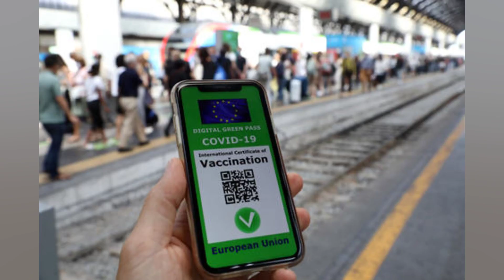ITALIANOS NO EXTERIOR TÊM ATÉ 17/4 PARA DECIDIR ONDE VOTARÃO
SÃO PAULO. 9 ABR (ANSA) – Os cidadãos italianos residentes no exterior têm até uma semana para decidir se querem votar na Itália em referendos sobre mudanças nas regras judiciárias marcados para 12 de junho. Os italianos expatriados e regularizados no Aire têm a prerrogativa de participar de consultas referendárias por meio do voto postal. mas também podem optar por votar em seu próprio município de inscrição eleitoral na Itália. Para isso. é necessário informar o consulado de sua escolha até o 10º dia após a data da proclamação da votação. Dessa forma. a opção por votar na Itália deve chegar ao consulado antes do dia 17 de abril e pode ser entregue em mãos (de segunda a sexta. das 10h às 12h). por correio ou pelo e mail . Essa comunicação pode ser redigida em papel simples e. para ser válida. deve conter nome. sobrenome. data. local de nascimento. local de residência e assinatura do eleitor. além de ser acompanhada por cópia do documento de identidade do declarante. Também pode ser utilizado o formulário disponível no site do Ministério das Relações Exteriores ou o do próprio escritório consular. Os cinco referendos de 12 de junho decidirão sobre mudanças nas regras judiciárias da Itália. O mais importante pede a revogação da lei que prevê a inelegibilidade e a proibição de ocupar cargos eletivos e de governo após condenações definitivas – foi essa norma que deixou o ex premiê Silvio Berlusconi inelegível entre 2013 e 2018. Também haverá um referendo para decidir sobre a separação das carreiras judiciárias. com a ideia de obrigar o magistrado a escolher logo no início de sua trajetória se quer exercer uma função julgadora ou no Ministério Público. (ANSA).